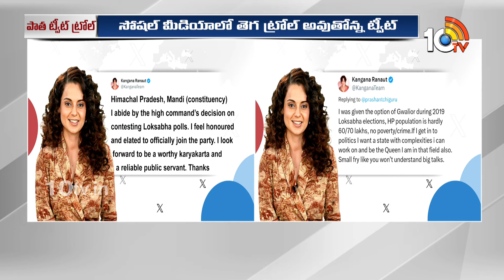కంగనాకు బీజేపీ టికెట్ పై ట్రోలింగ్ | Trolling on Kangana Ranaut | 10TV News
10TV is one of the Largest Content producing Telugu News Channel in Telugu States. Its one of the leaders in the production and broadcasting of un-biased and comprehensive news.
10TV offers round the clock coverage of latest breaking news and unique mix of news bulletins, current affairs and Entertainment programmes.
10TV Youtube Channel offers Latest News from Telugu States, Politics, Entertainment, Health, Sports Lifestyle, Devotional, National News, International News and lot more.!

హాయ్,
10టీవీ యూట్యూబ్ చానల్‌కి స్వాగతం. 10టీవీలో ప్రసారమయ్యే కథనాలతో పాటు ఆసక్తికరమైన మరెన్నో అంశాలను 10టీవీ యూట్యూబ్ చానల్లో మీకు అందిస్తాం. మా వీడియోలలో మీకు నచ్చిన వాటిని మాకు తెలియజేయండి. అలాంటి మరిన్ని కథనాలను మీకు అందించేందుకు ప్రయత్నిస్తాం. నచ్చిన వీడియోలను మరింత మందికి షేర్ చేయండి. చానల్‌ను సబ్‌స్క్రైబ్ చేయడం మరిచిపోకండి. ధన్యవాదములు.!